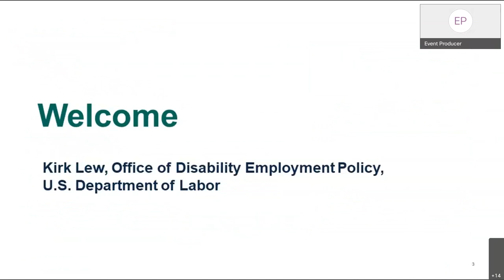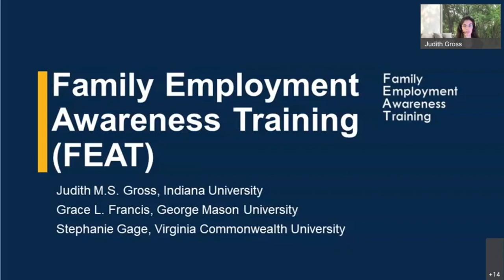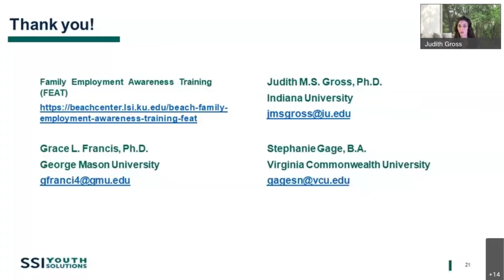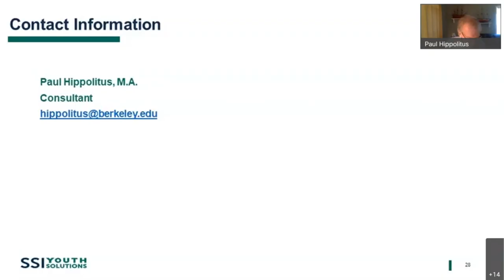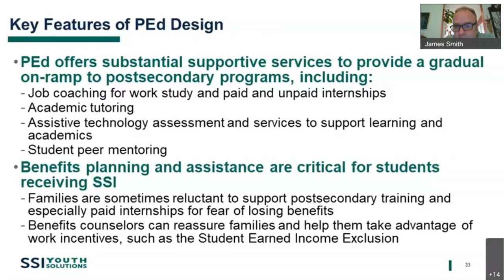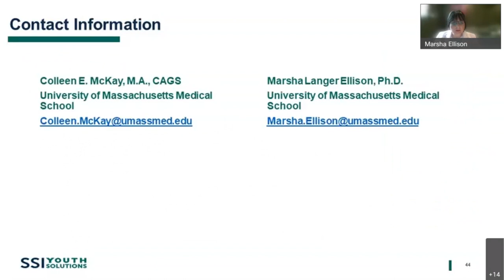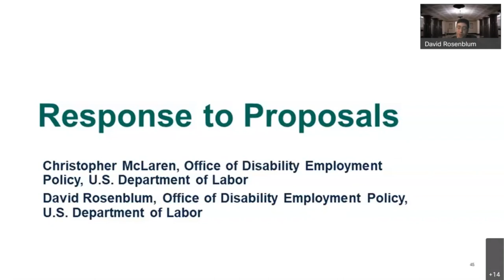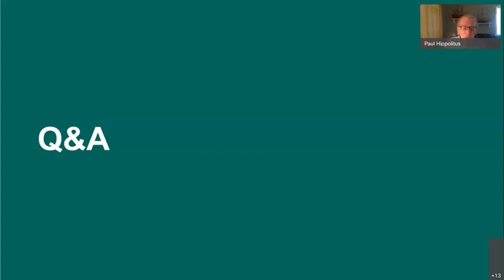SSI Youth Solutions Conference, Day 3 Disability Employment Curricula